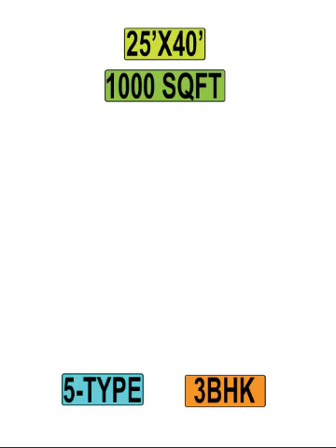25X40 3BHK 5 HOUSE PLAN 2024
Video has 5 Different option of 3bhk house plan.